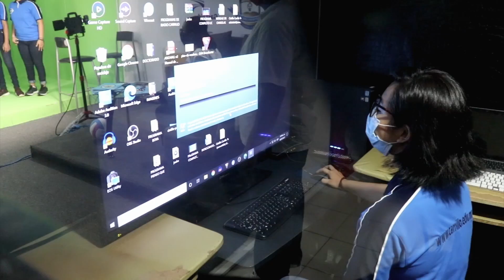En Coatza continúa la vacunación a docentes; los contagios repercuten en sector educativo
Coatzacoalcos, Ver.- La pandemia causada por el virus del SARS-CoV-2 ha provocado un bajo rendimiento escolar, obligando a los maestros a tener que cambiar su metodología de evaluación y modelos de enseñanza.

Durante el desarrollo del tercer día de la jornada de aplicación de la vacuna de refuerzo para el personal educativo, los maestros frente a grupo coincidieron en que los menores deben de retornar a las aulas.

Por ahora los maestros mantiene clases de forma híbrida, mientras que en los planteles dónde se han detectado casos Covid, se han tomado las medidas restrictivas establecidas por las autoridad sanitarias.

Este miércoles la jornada de vacunación transcurrió con una menor afluencia que los dos días previos.